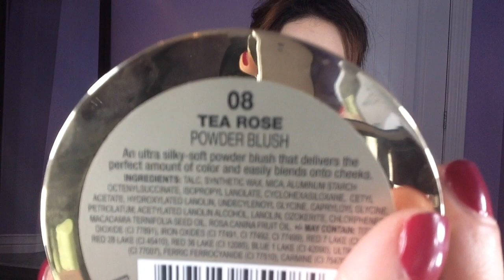Бюджетная косметика отличного качества